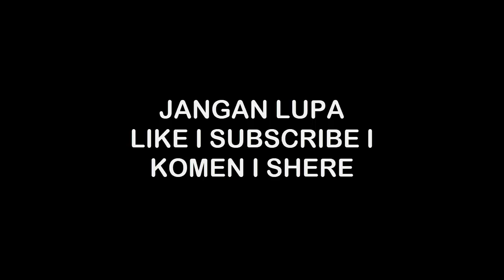MAIN STORY - CHAPTER 12 - FLAMING RED CLIFFS 12-10 - DYNASTY LEGENDS 2